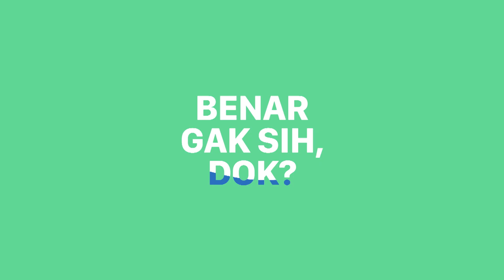Miom dan Kista - Apa Perbedaan Masing-Masing? | Tanya Dokter: Miom Kista Eps.1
Miom dan kista apa bedanya? Belajar di sini yuk supaya tepat penanganannya!